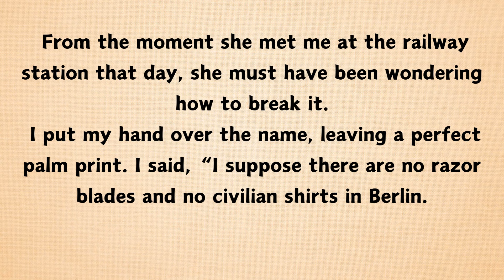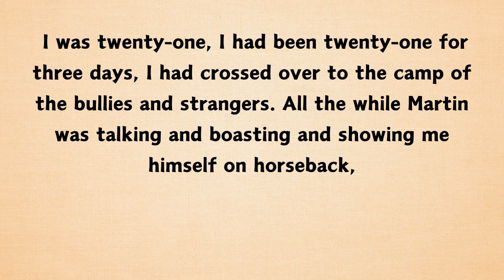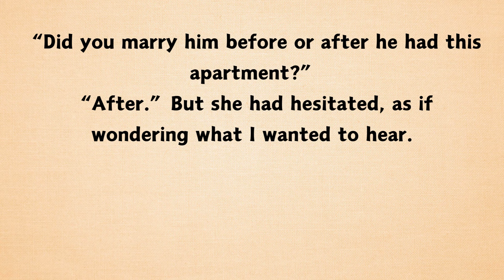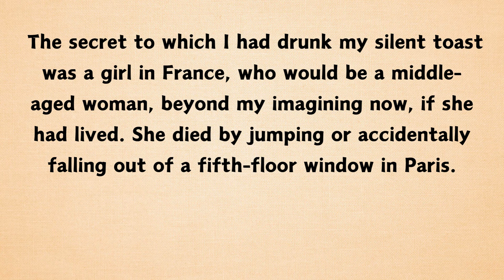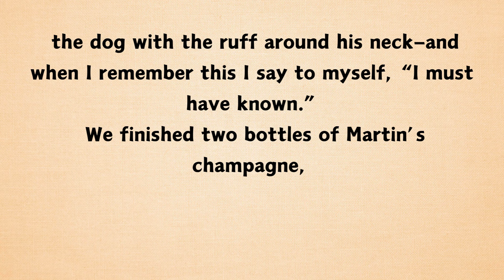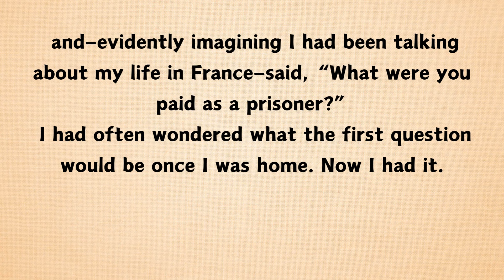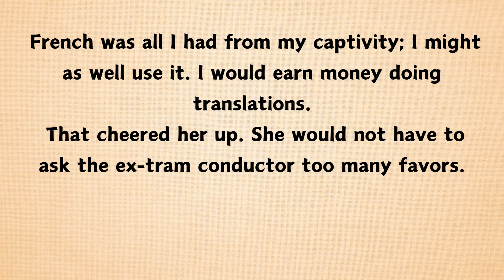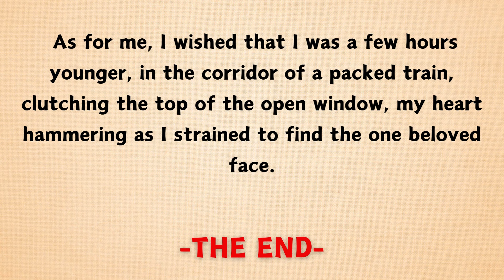English Stories | Learn English through Story Level 3 | Graded Reader | Improve youe English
"Welcome to 'Learn English,' your go-to destination for an immersive language learning experience! 📚🌍
Dive into a world of fascinating narratives carefully selected to enhance your English language skills. From classic literature to modern tales, each story is thoughtfully chosen to expose you to diverse vocabulary, grammar structures, and cultural nuances.
English  Practice course is a very useful video collection for people who want to learn English  improve their English speaking skills by listening to daily conversations.
English conversation practice videos help you to speak English fluently by listening to easy stories. Our Long  stories are very powerful for English listening practice and speaking practice as well.
Thanks for your support by watching our videos and sharing them.

English Listening Practice | Graded Reader | English Podcast | English Story
story teeling
listen english stories
english skills
learn english through story
english practice
english for beginnners
listen english through story
how to learn english
english conversation
intresting story
very intresting story
very intresting english story
graded reader
english story